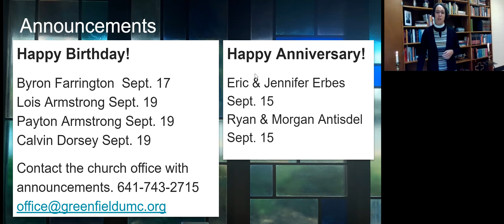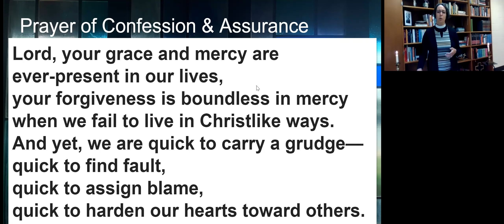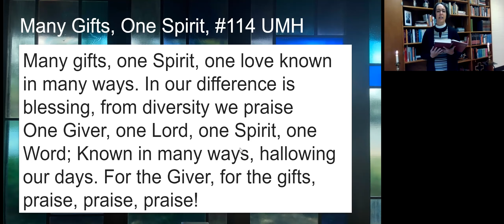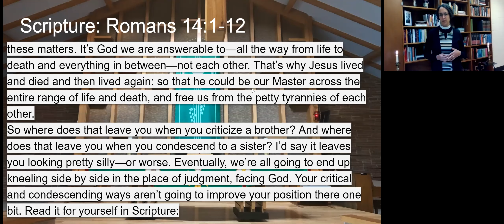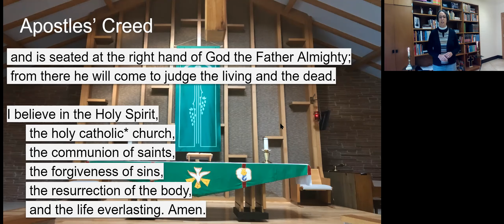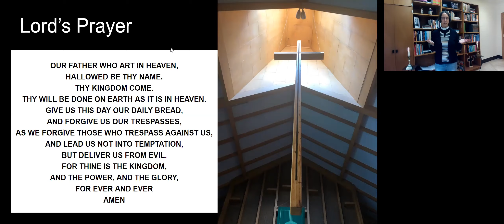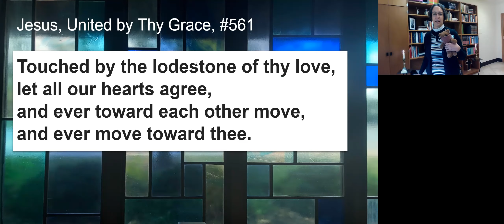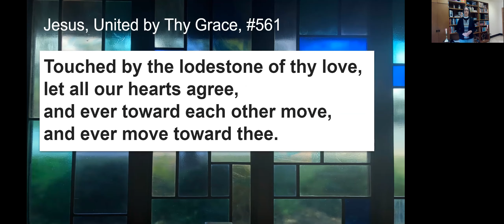Greenfield United Methodist Church Worship Service Video 09-13-2020